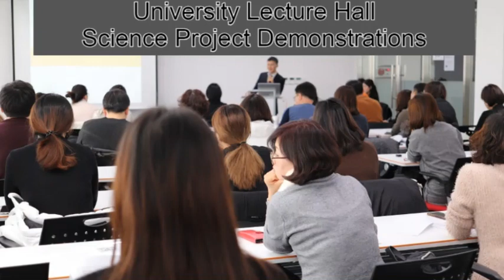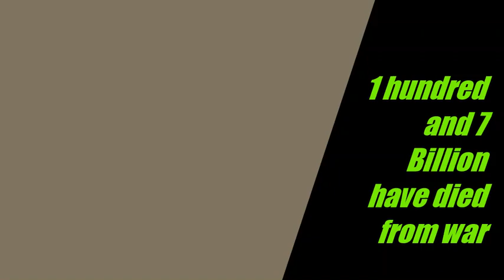Planet Earth My Science Project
In a classroom, far away in a distant, advanced planet, a student presents his science project - a living, miniature planet that he calls Earth.